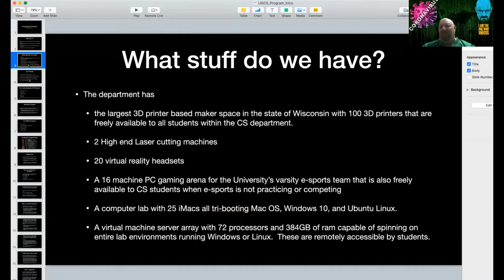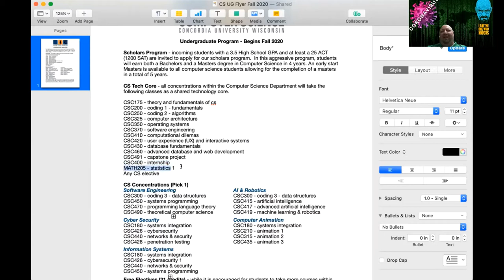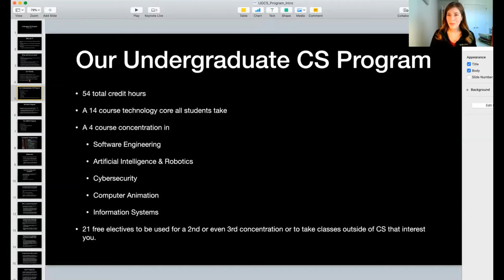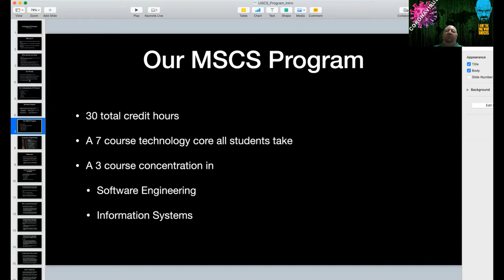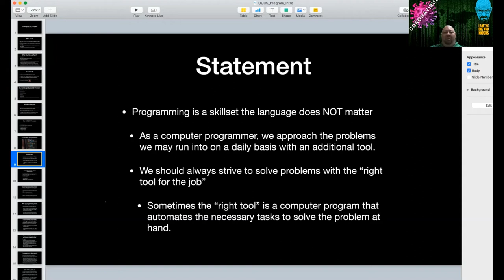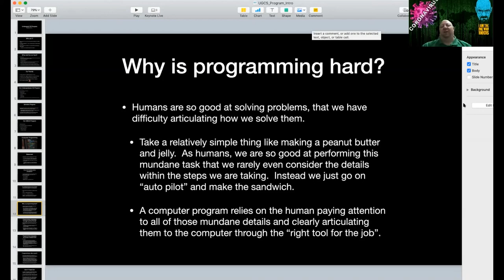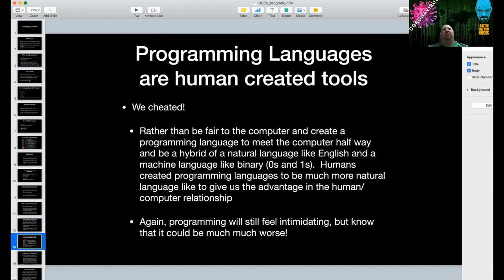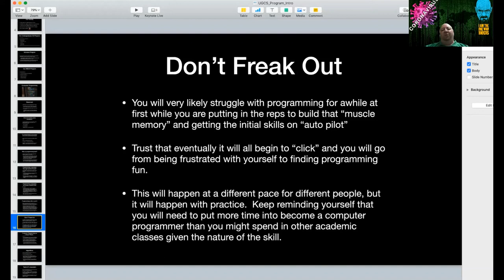Concordia101: Undergraduate Computer Science Example Class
During Concordia101 week, Concordia University Wisconsin's Computer Science instructor, Mike Litman, led an example class and laid out general class expectations.